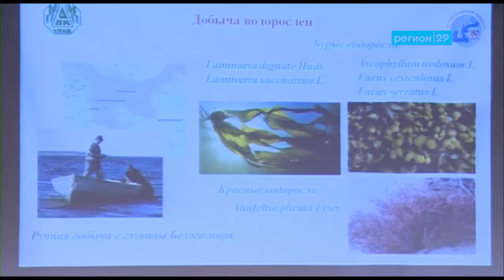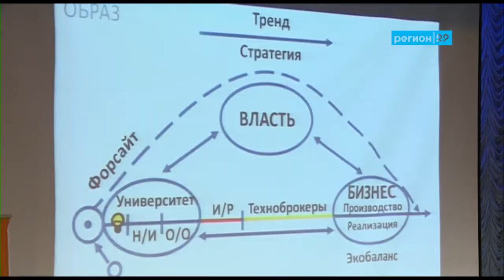В Архангельске обсудили использование биоресурсов Архангельской области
Производство и внедрение новых продуктов на основе биоресурсов региона обсуждали сегодня на конференции, которая прошла в Северном государственном медицинском университете.